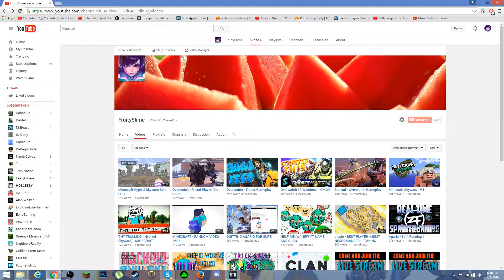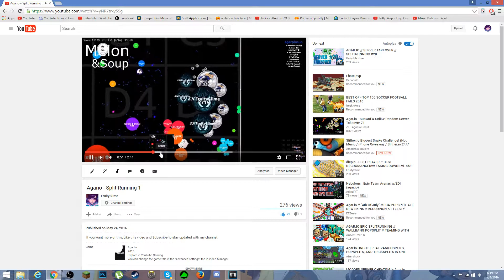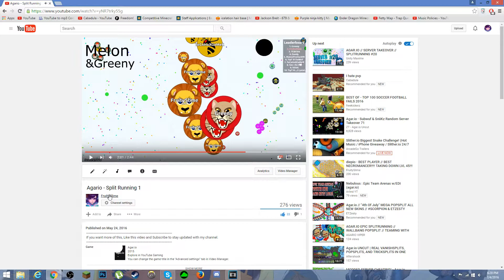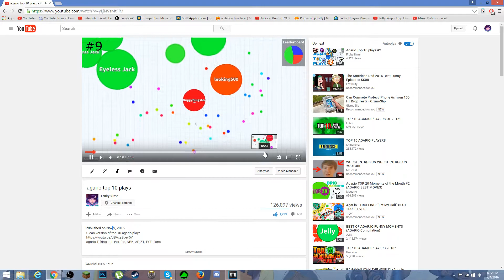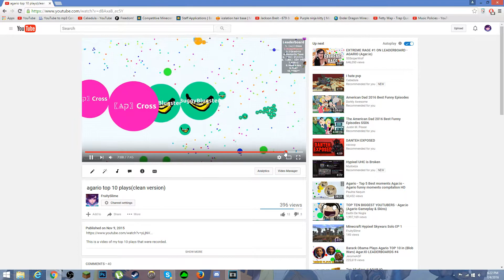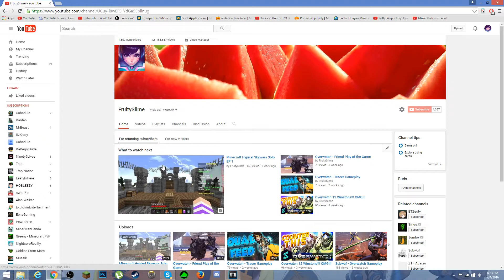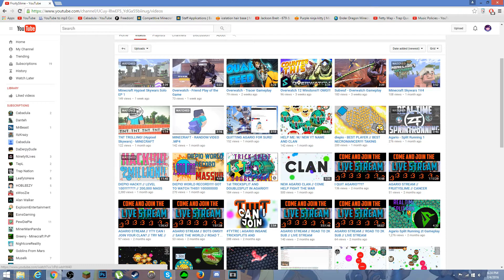I'm sorry guys... :(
I'm very sorry for changing my name to Subwuf guys.
I promise I will never do anything like that again.
PLEASE WATCH THE WHOLE VIDEO (Important)

I really want to keep this channel and I need advice guys.